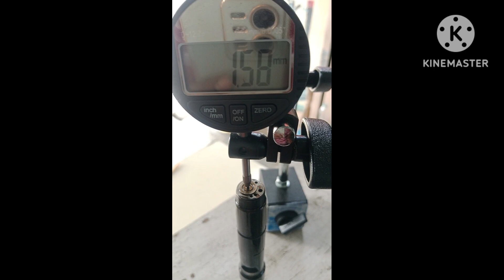Delphi injector spring gap